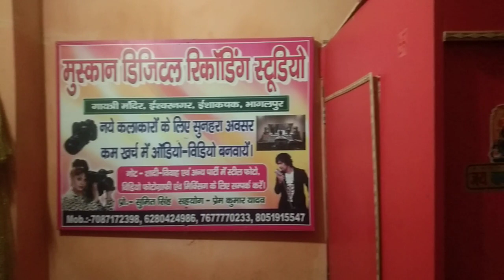देखिये बादल सिंह मुस्कान स्टुडियो भागलपुर मे कैसै गाते है और सुमित सिंह कैसे गवाते है 2020